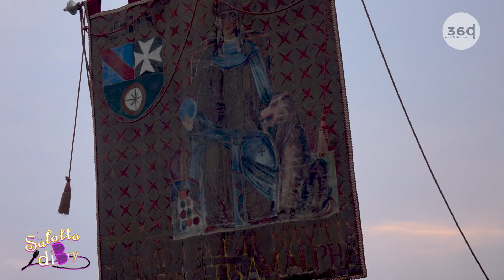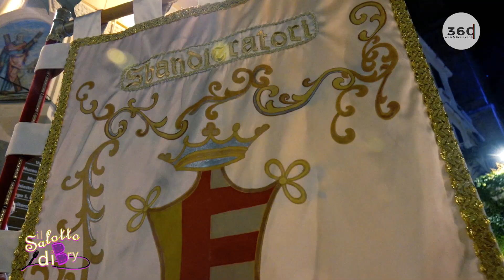Il Salotto di Bry - La XIX° Edizione del Capodanno Bizantino ad Amalfi e Atrani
Viaggiare a 360 gradi con "Il Salotto di Bry" è scritto e condotto dalla giornalista Brigitte Esposito, regia e riprese di Gerardo Roberto Tartaglia, fotografia di Angelandrea Falcone. Una produzione
Viaggiare a 360 gradi con "Il Salotto di Bry" continua il suo avvincente tour e in questa puntata fa tappa ad Amalfi, bellezza e spettacolo della divina Costiera, in occasione della XIX^ Edizione del Capodanno Bizantino. Un sensazionale e suggestivo evento storico-culturale, unico nel suo genere, organizzato dal Comune di Amalfi in collaborazione con il Comune di Atrani e con l’importante Centro di Cultura e Storia Amalfitana. Grandi emozioni nelle due affascinanti città che, con i loro incantevoli scorci caratteristici, hanno fatto da magica cornice alla rievocazione dell’inizio dell’anno fiscale e giuridico nell’epoca dell’Impero d’Oriente con l’imponente corteo storico medievale, l’incoronazione dei duchi d’Amalfi e l’investitura del Magister di Civiltà Amalfitana, personalità amalfitana di origine o di adozione che si è distinta per particolari meriti in uno dei settori di spicco della storia locale. Quest’anno il riconoscimento è stato conferito all’originale architetto giapponese di fama mondiale Hidenobu Jinnai, docente di ingegneria e design della Università Hosei di Tokyo, per aver analizzato magistralmente la storia urbanistica della città di Amalfi al di là dei monumenti di spicco. Un evento internazionale in cui il susseguirsi di performances di altissimo livello ed impatto hanno indotto spontaneamente cittadini e turisti, in visibilio e provenienti da ogni dove, ad inevitabili e interminabili applausi. Grande soddisfazione da parte dell’amatissimo sindaco di Amalfi Daniele Milano, del sindaco di Atrani Luciano De Rosa Laderchi, del neo Magister e del team organizzativo per l’eccellente riuscita di un Capodanno che non solo ha miscelato sapientemente storia e modernità, ma è stato gettonatissimo sui social. Nella puntata le interviste ai protagonisti.